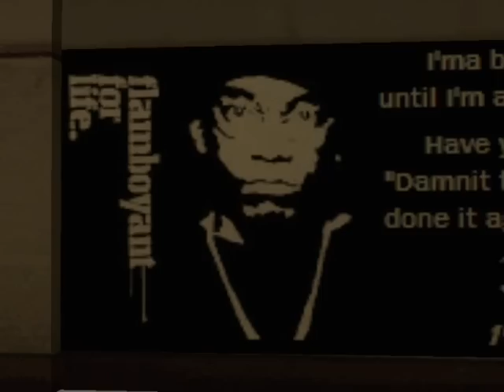Big L + GTA SA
I decided to make a mural for Big.L in the video game Grand Theft Auto: San Andreas. It took sometime but it was worth it.